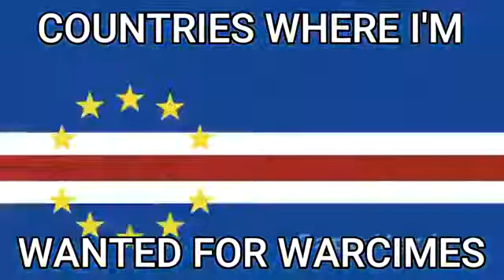Countries i am wanted for war crimes